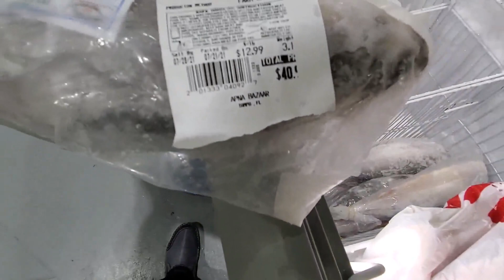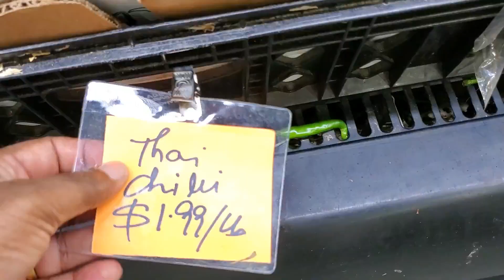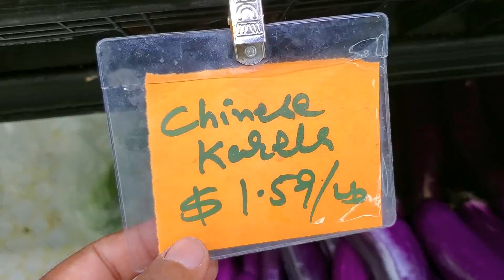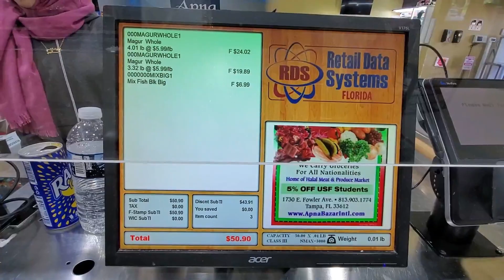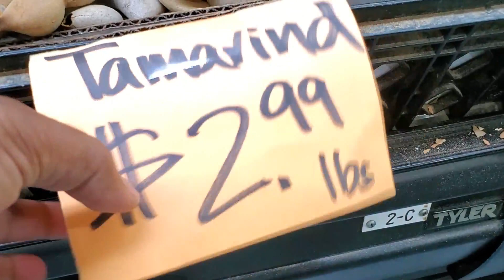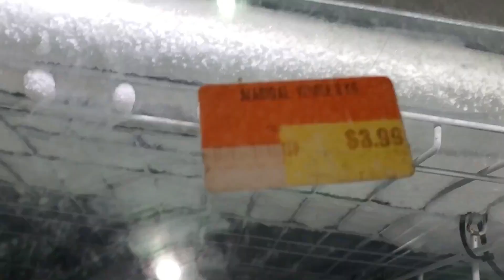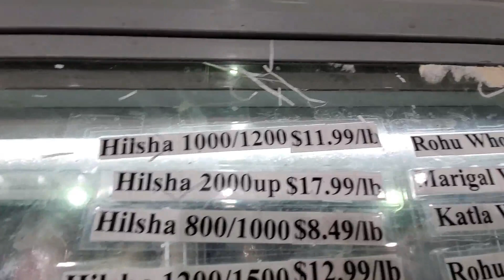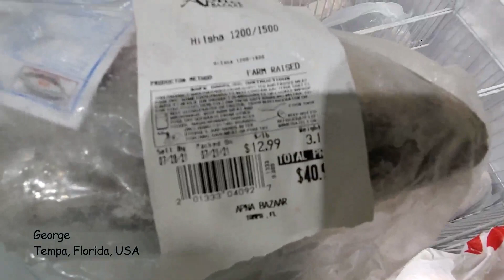আমেরিকার মাছের বাজার। দামের কারণে ইলিশ মাছ খাওয়া ছেড়ে দিয়েছি।